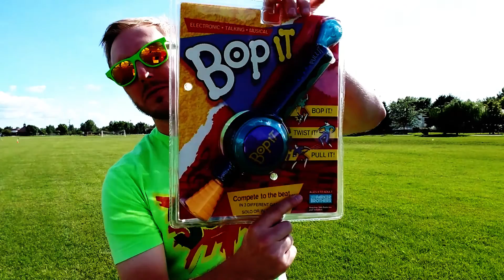A SURGE GoldenEffort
A "Call to Action" for Every SURGE Fan & '90s Kid!